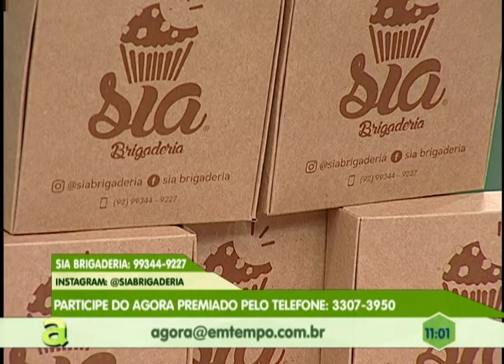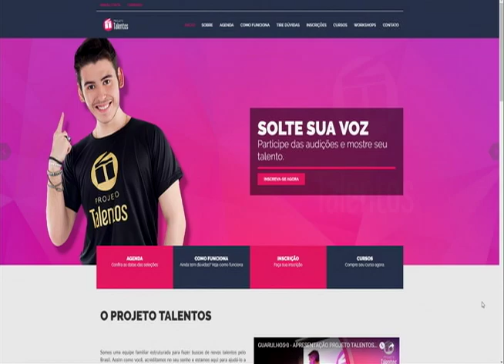Angela Rodrigues canta muito arrocha no Programa Agora desta sexta-feira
01º BLOCO AGORA 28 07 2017 - Angela Rodrigues canta muito arrocha no Programa Agora desta sexta-feira